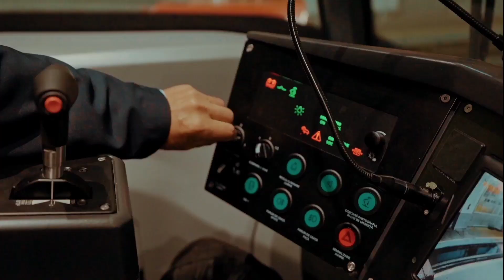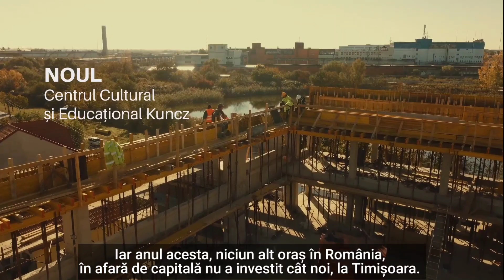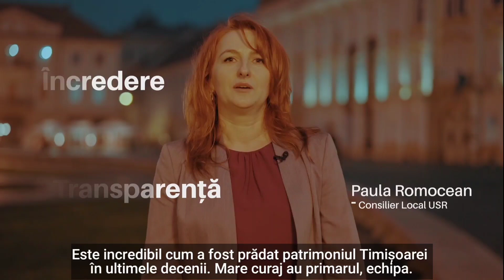Primii doi ani cu Dominic Fritz la Primăria Timișoarei.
✊ Cea mai mare sumă pentru lucrări de investiții din istoria orașului, cele mai multe clădiri de școli și spitale ridicate de la zero, sumă record pentru investiții în educație. Doar câteva dintre reușitele bifate de primarul USR în ultimii doi ani.